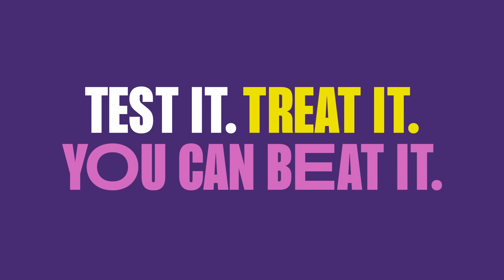Test It. Treat It. You Can Beat It. | “Recover Smoother” (:06)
COVID-19 medication is free and can stop COVID from getting serious.